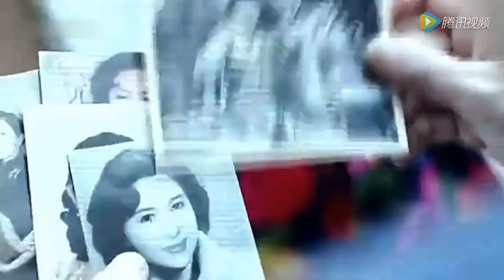真道士出演电影《人性》,唐国强笑谈恶搞视频